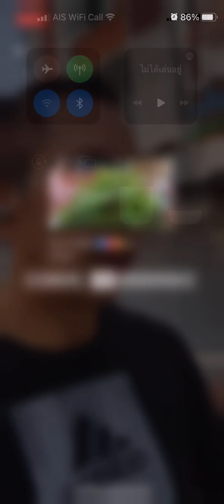@มิตรภาพGuardian of the galaxy